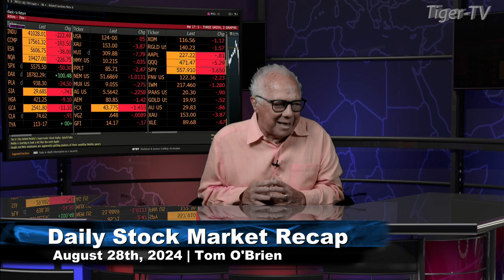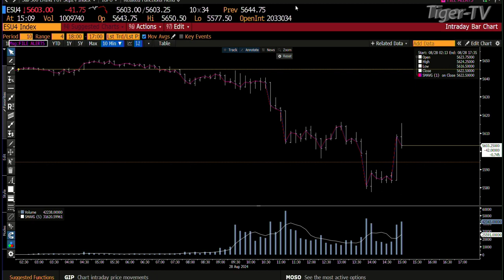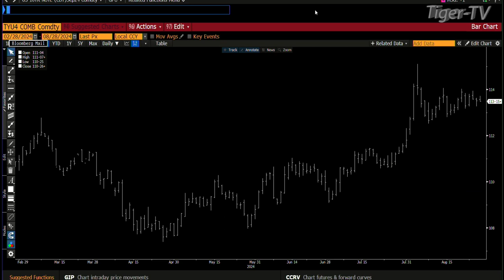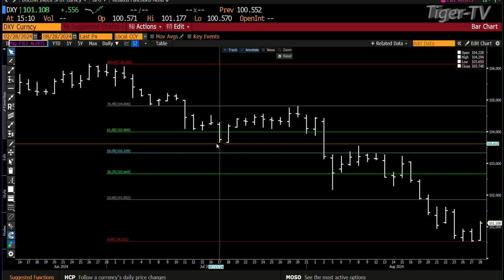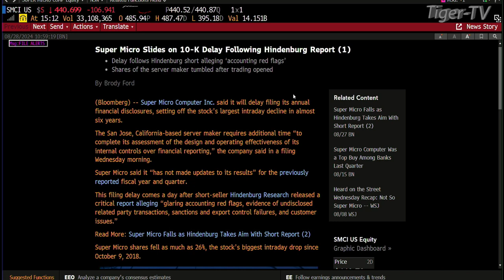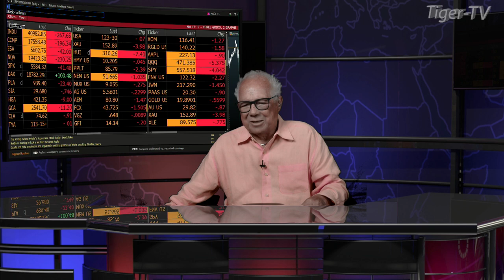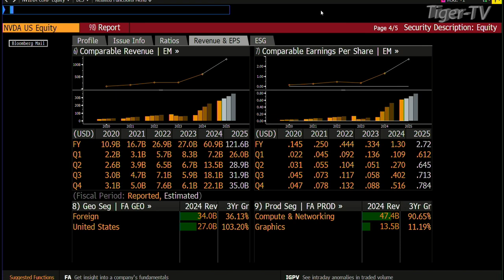August 28th Daily Stock Market Recap - 2024